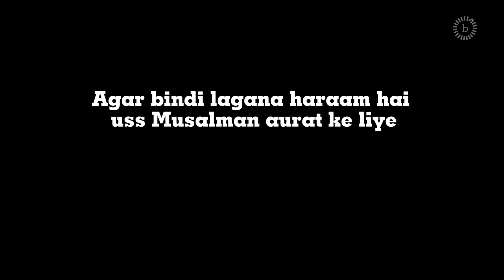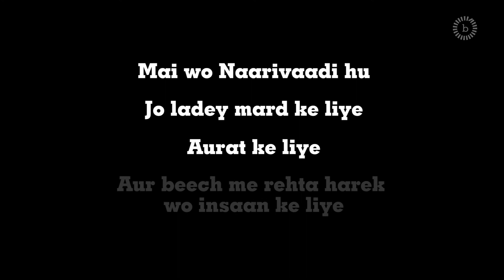A Feminist Poem: ‘Meri Naarivad’ | Breakthrough India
This powerful feminist poem by Sarika Pritam talks about the power of femininity!